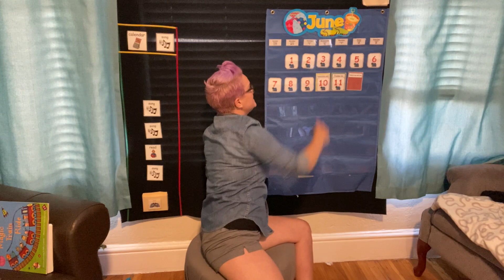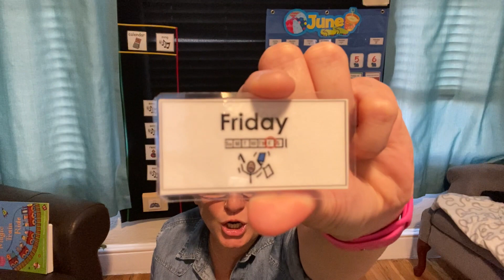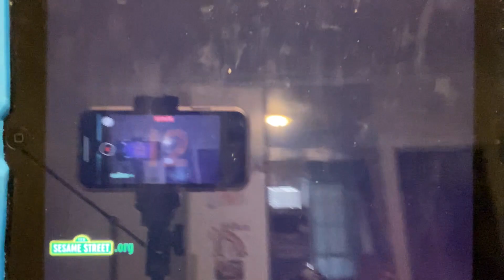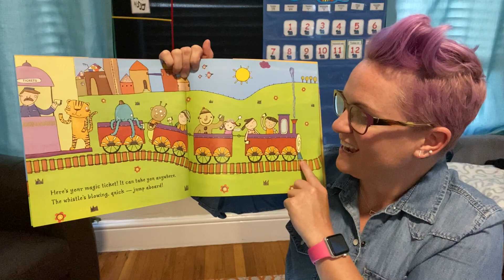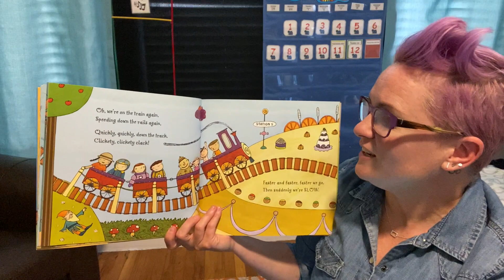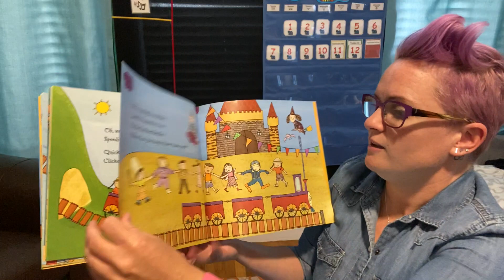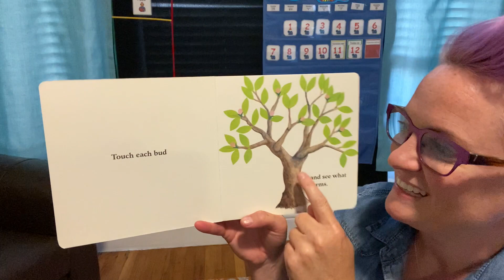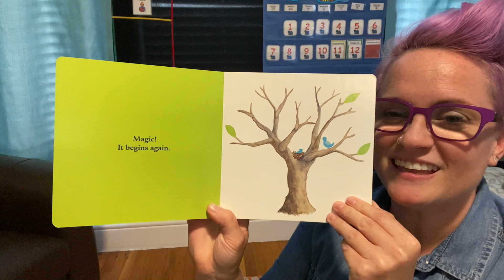Friday, June 12 -- Circle Time